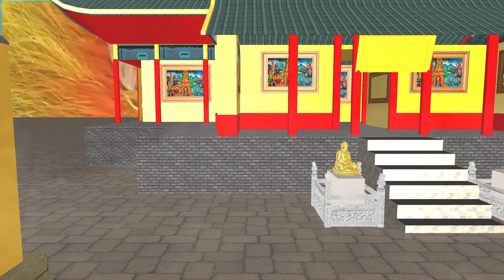Nơi tổ chức LONG HOA HỘI - CÕI BỒNG LAI TẠI THẾ - CÙ RỒNG BAY LƯỢN - NGÔI CHÙA 3D TUYỆT ĐẸP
🙏 Quý Phật Tử Hoan Hỷ cùng lắng nghe và chia sẻ cho bạn bè, người thân cũng như những người xung quanh cùng thấm nhuần Phật Pháp, Phước Đức Vô Lượng Thọ.

✨ Nguyên Liệu Làm Youtube xin được góp phần phổ biến chính pháp qua phương tiện hình ảnh media. Chỉ mong giúp cho người hữu duyên có nhiều điều kiện tiếp nhận Phật pháp và những ai đang thực hành giáo pháp có thêm phương tiện làm video Phật pháp chia sẽ Pháp Thí.
PHẬT PHÁP khuyên đời ích lợi chung,
Nhớ SHARE người khác được xem cùng,
Cùng chung CHIA SẺ bòn duyên phước,
Pháp thí giống lành ráng vén vun,
Chúng con xin dùng hình ảnh media để lưu xuất ra danh hiệu Phật.
Kính chúc quý vị thân tâm an lạc.
☀️ Chúng con là hàng Phật tử tại gia, phàm phu tục tử sát đất, trí huệ nông cạn. Do vậy có thể còn rất nhiều thiếu sót, ngưỡng mong quý Thầy, quý Cô cùng chư vị đồng đạo, Phật tử gần xa nếu thấy những điều cần chỉnh sửa xin chỉ giáo giúp chúng con. Chúng con xin thành kính đảnh lễ, xin được tri ân công đức của quý Thầy, quý Cô cùng tất cả chư vị đồng đạo, Phật tử trong nước và trên toàn thế giới.

✳️ Xin kính chúc Chư Tôn Thiền Đức Tăng Ni cùng các thiện hữu tri thức Phật tử gần xa thân tâm an lạc, phước huệ trang nghiêm, vạn sự cát tường như ý, sở cầu sở nguyện đắc thành. Chúc Quý Ngài đầy đủ phước duyên, sớm bước lên con thuyền bát nhã.

NAM MÔ NGỌC HOÀNG THƯỢNG ĐẾ VÔ CỰC ĐẠI THIÊN TÔN.
NAM MÔ VÔ THƯỢNG HƯ KHÔNG ĐỊA MẪU DƯỠNG SANH CẢM ỨNG CHỨNG MINH.
NAM MÔ A DI ĐÀ PHẬT – NAM MÔ A MI TA BA./.

NAM MÔ HOAN HỶ BỒ TÁT MA HA TÁT./.